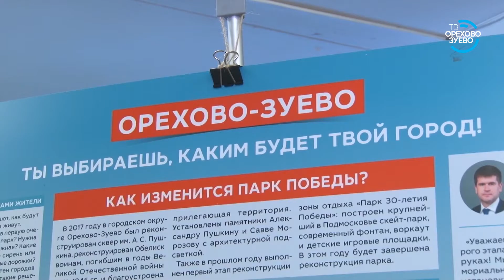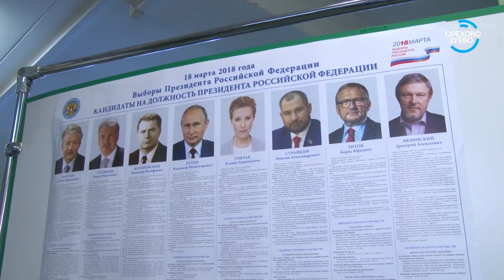Глава города вместе с семьей принял участие в Выборах 2018 20 03 18